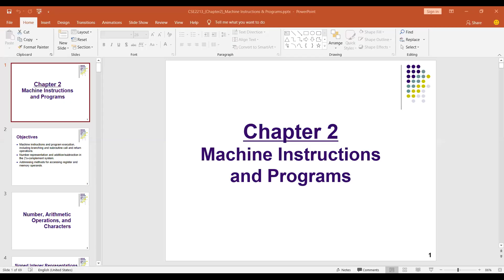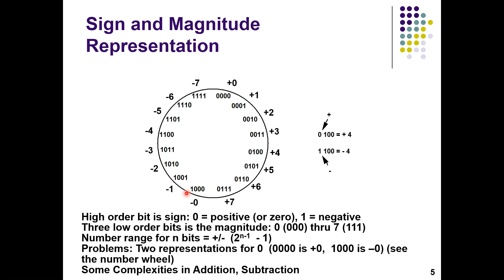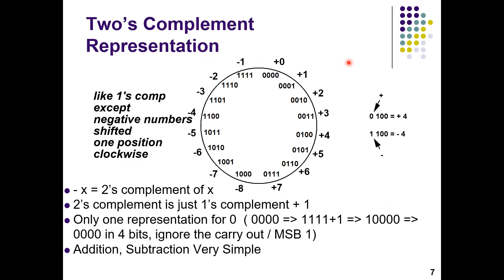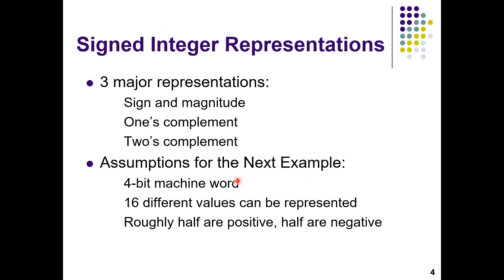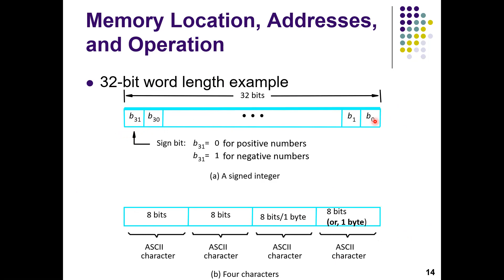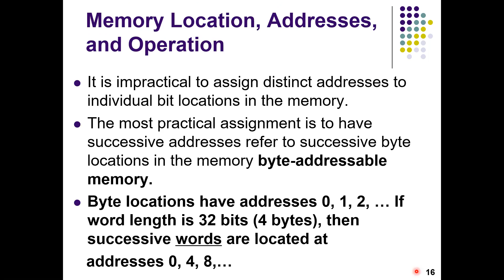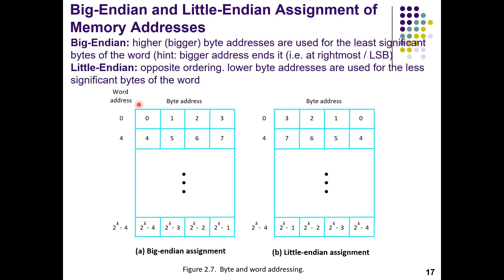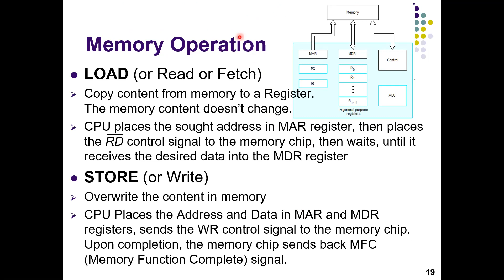Chapter 02: Machine Instructions and Programs (Part 01)